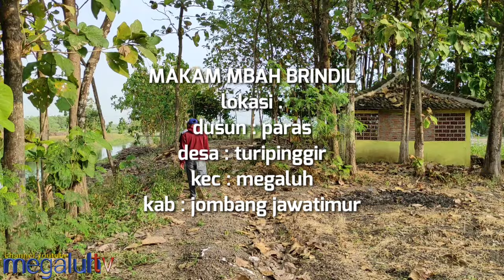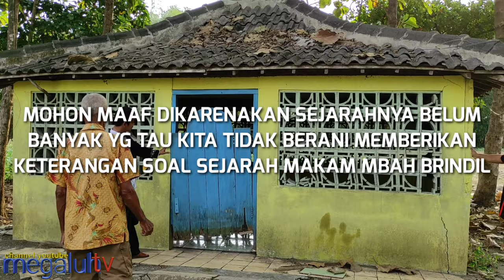makam keramat mbah brindil dusun paras desa turipinggir kecamatan megaluh jombang jawatimur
makam keramat mbah brindil orang pertama penghuni dusun paras,